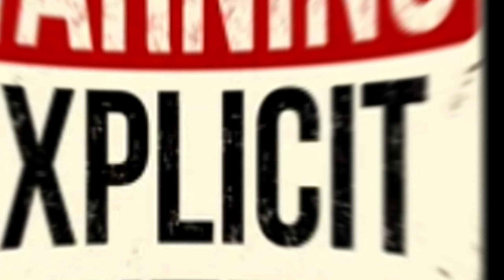100rm + 1bucket heineken pustahan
no copyright birthday video background music,
no copyright funny video background music,
no copyright short video background music,
no copyright background music for video lesson,
video background music no copyright download,
gaming video background music no copyright download,
diwali video music no copyright,
no copyright background music for videos happy,
free video game music no copyright,
gym video music no copyright,
musik opening video no copyright,
no copyright background music short video,
no copyright sport rock music for video,
no copyright background music for nature video saps,
free copyright music for youtube video 2021